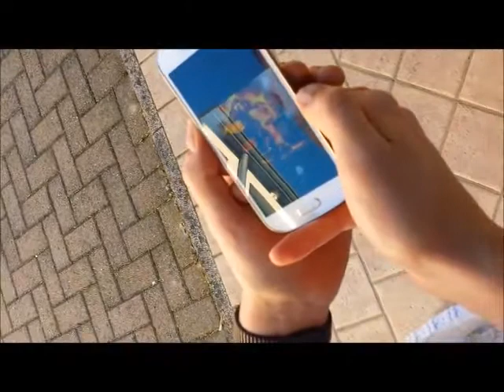Oltre i limiti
Beolé Clara
Sorrentino Ylenia